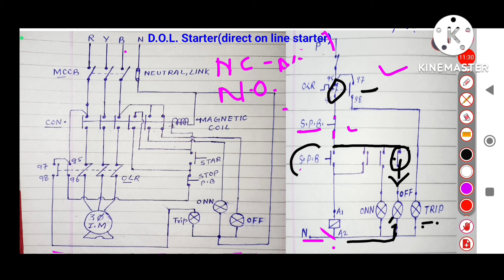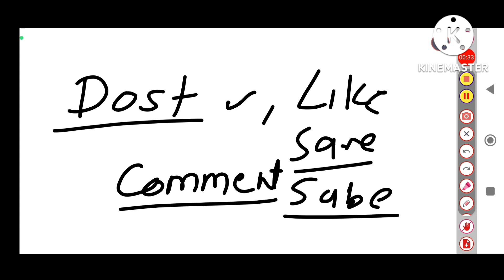Full information about D.O.L. Starter#D.O.L. starter power, Control & it's Use #🔥🔥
Halo dosto,is video me aap sabhi log dol Starter ke power and control wiring diagram ke sath sath isake use bhi Jan jayenge...aap log vedio ko dekhe aur shikhe thanks